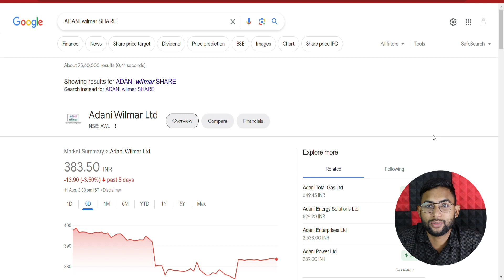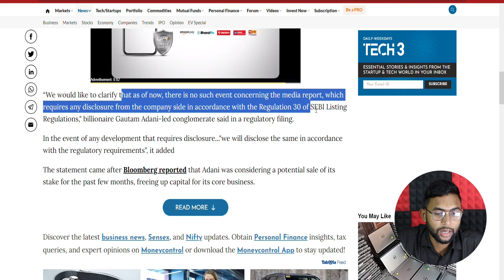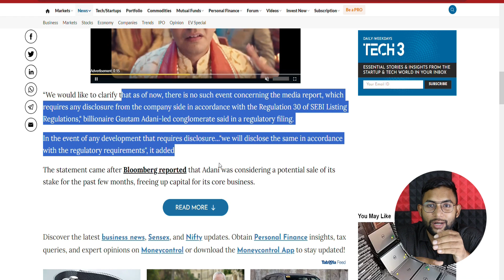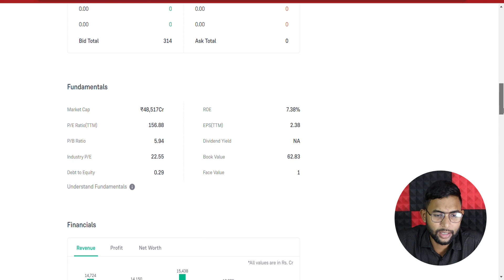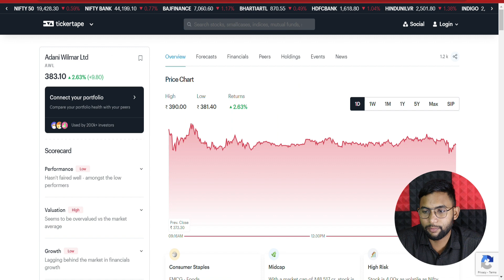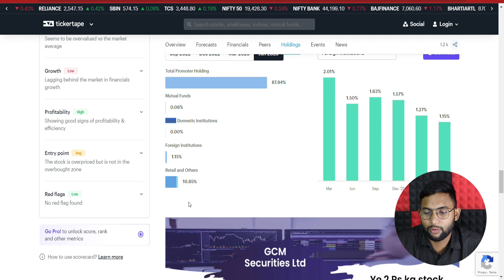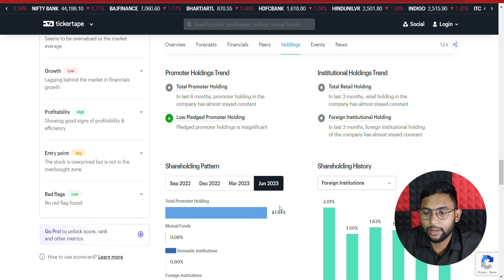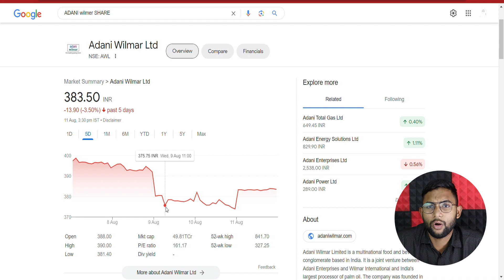Adani Wilmar Latest News | Adani Wilmar Share News | Adani Wilmar Breaking News